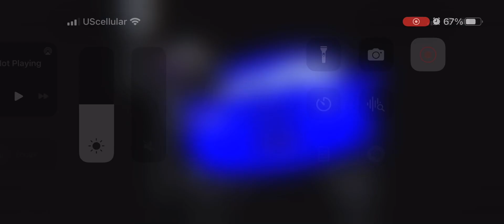August 21, 2023